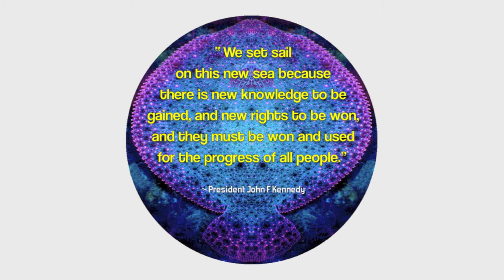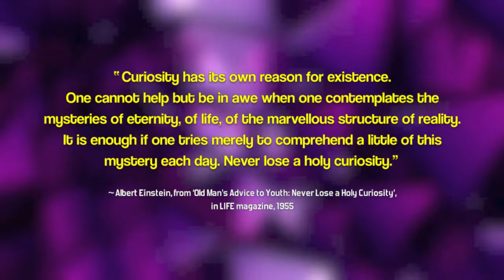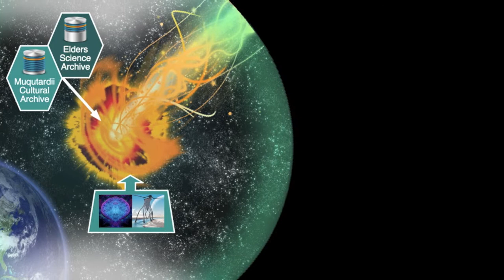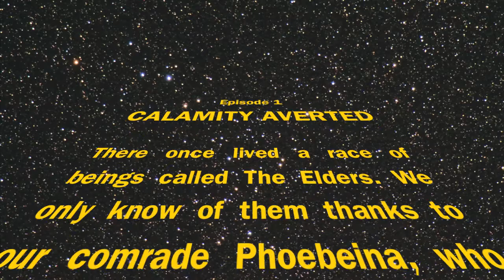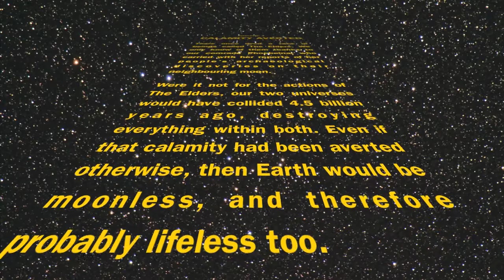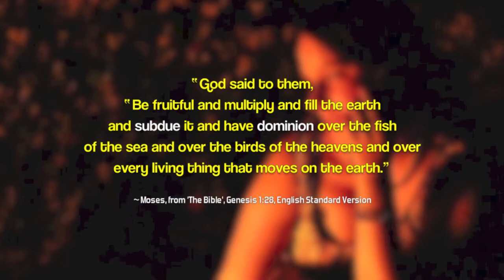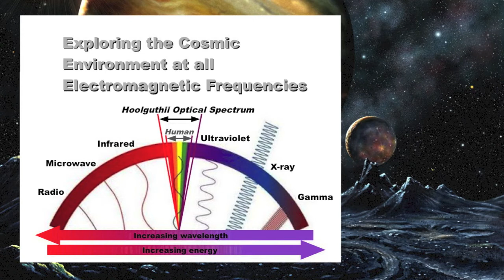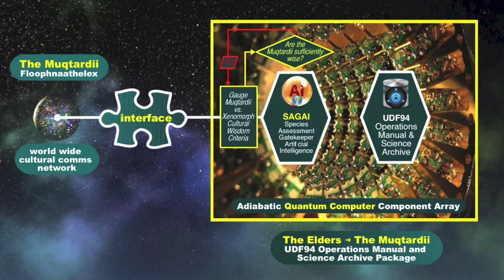Our Great Salvation -- webisode β (2) -- A Beckoning Beacon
Instalment 2 in the series 'Our Great Salvation' -- a tale of courage, commitment, and creating a crisis-transcending species longevity for humankind, our home world's biosphere, and our universe. Previously...
• Our Great Salvation -- webisode α (1) -- Context Is Key

I'd welcome your opinions, comments and constructive criticism below.